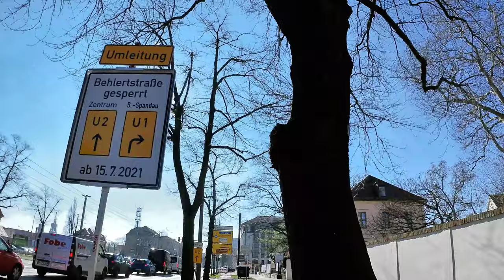Potsdam by bike 4K - Start Glienicker Brücke, Berliner Strasse zur Nuthestraße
Glienicker Brücke, Kolonnaden, Villa Schöningen, NIXE YACHTHAFEN, Oberstufenzentrum Johanna Just, Institute For Advanced Sustainability Studies e.V., Bundesstiftung Baukultur, Palais Ritz, Schinkelhalle, Nuthestraße (Berliner Vorstadt),